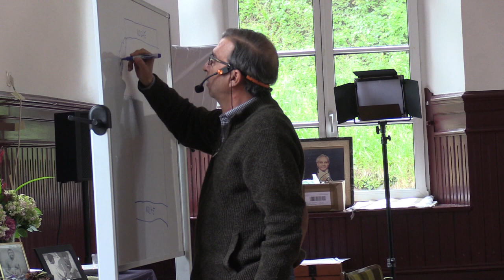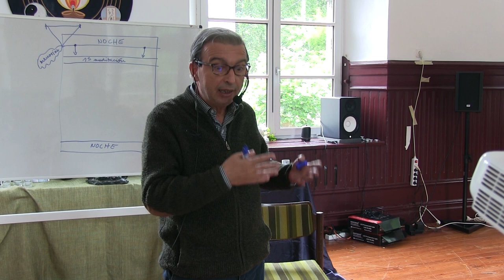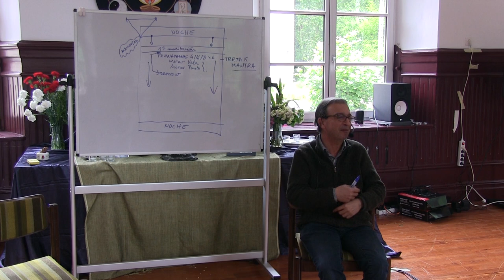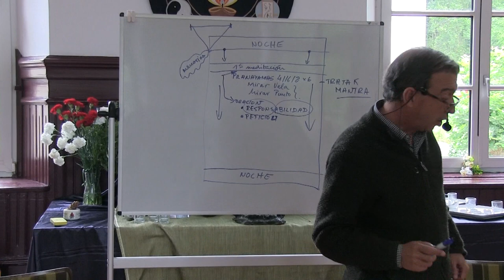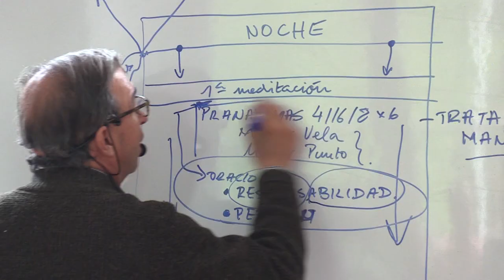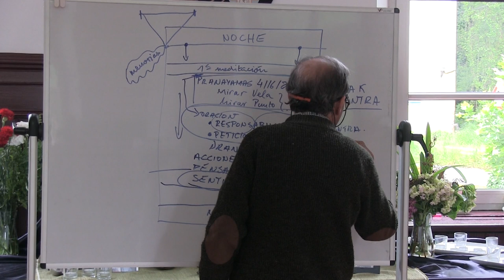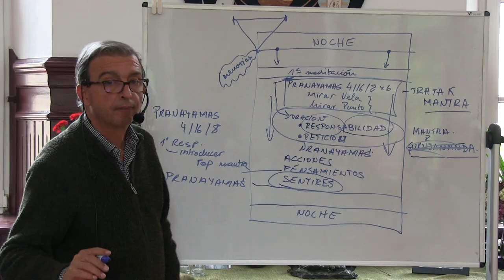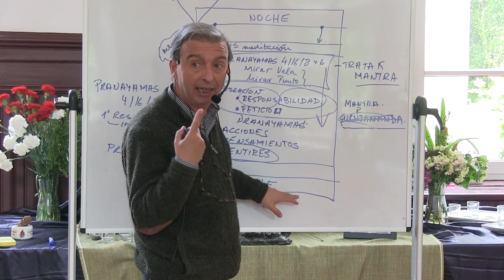Retiro Anual Fundación IFSU | Satsang Nº 4 Prácticas de Meditación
La Sociedad Española de Meditación organiza un Retiro Anual de Meditación y Mindfulness desde el año 1976.

En este video  podemos ver un Satsang realizado por Ramón Leonato  formado en la facultad de medicina de la universidad autónoma y en la facultad de físicas de la misma universidad. Es MBA por el Instituto de Empresa y ha trabajado como Visiting Scholar de la Universidad de California en Berkeley. BISC. Ramon ha dirigido empresas internacionales cotizadas en la bolsa de Londres, trabajando en España, Reino Unido y Estados Unidos. Comenzó el arte de la meditación en 1979 actualmente se dedica a la Fundación IFSU y a la Sociedad Española de Meditación como voluntario a tiempo completo desde su sede en Asturias.